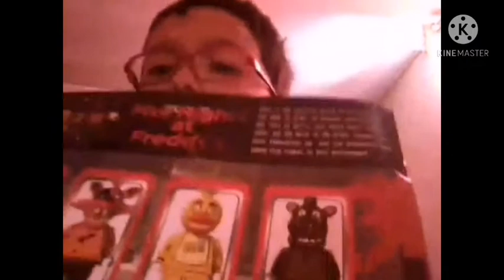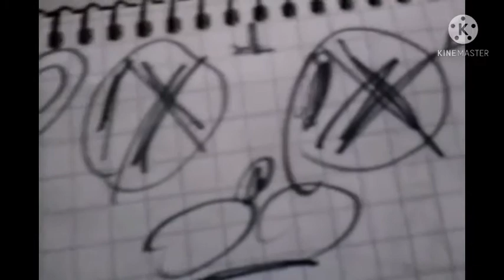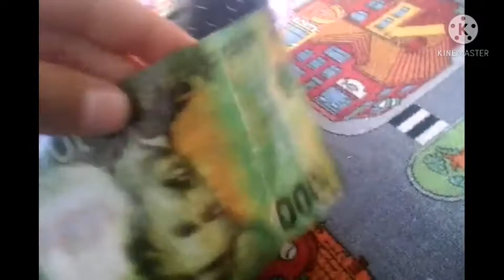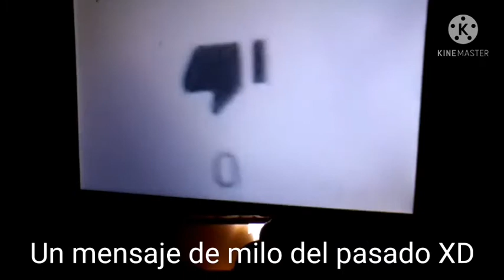❤️Milo en youtube 2017-2021❤️ especial 300 suscriptores 🥳💚 | MiloSandi